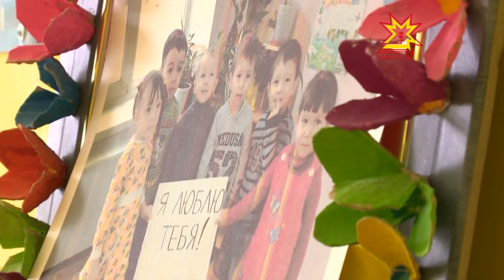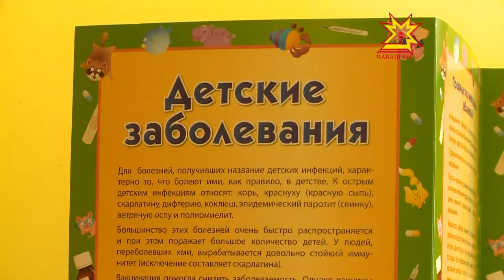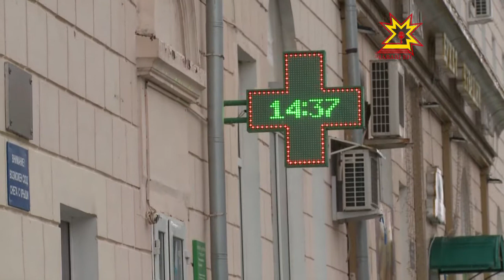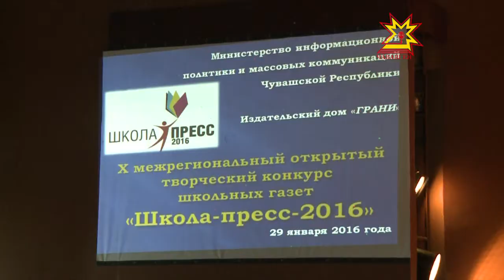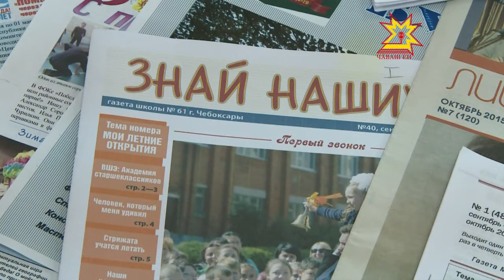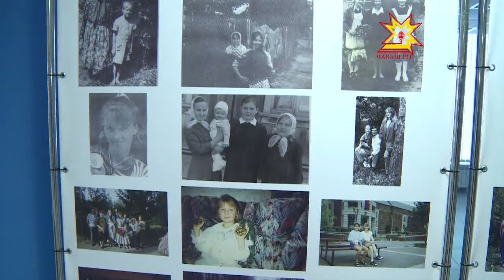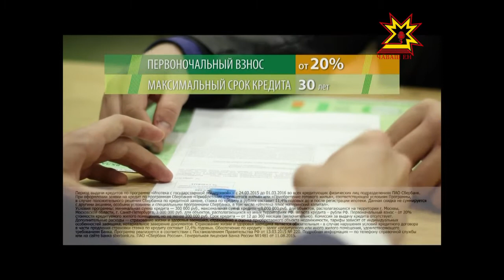Республика 02. 02. 2016 на чувашском языке. Вечерний выпуск